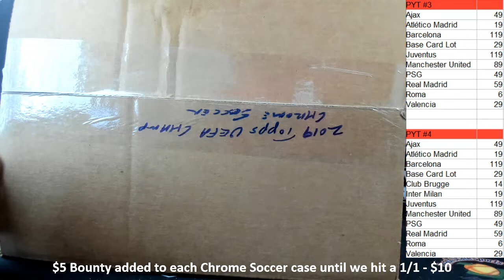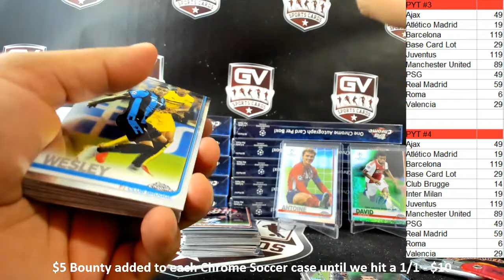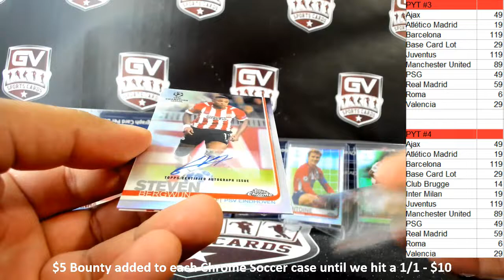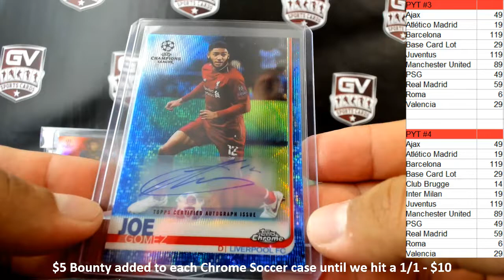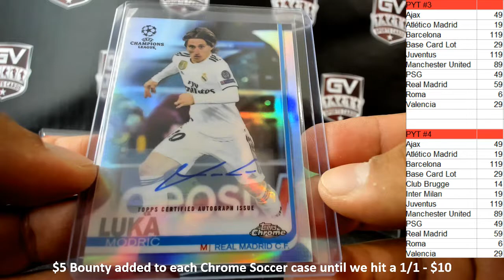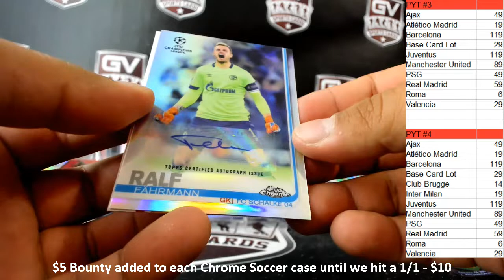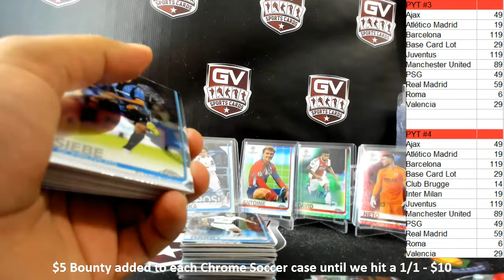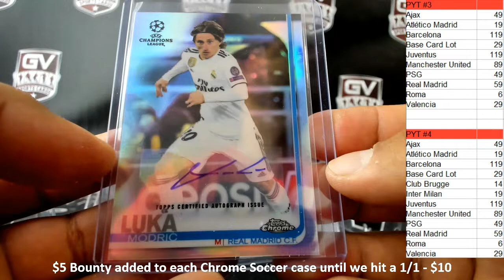2018/19 Topps UEFA Champions League Chrome Soccer 12 Box Case Break Pick Your Team #2